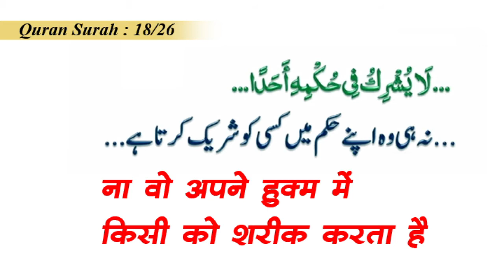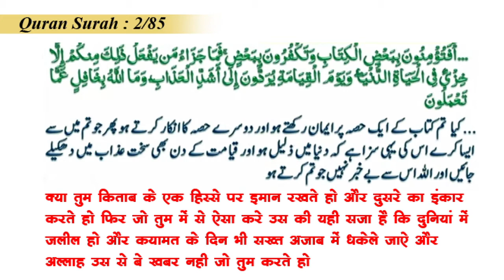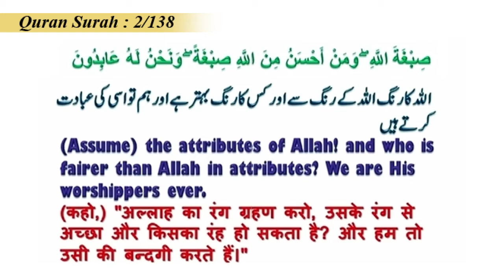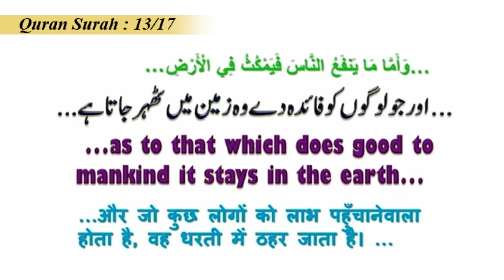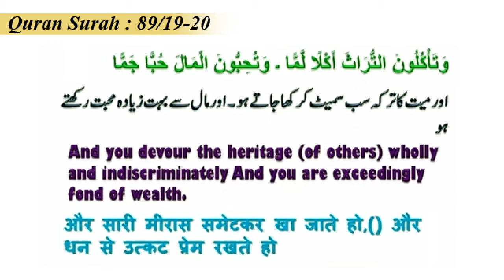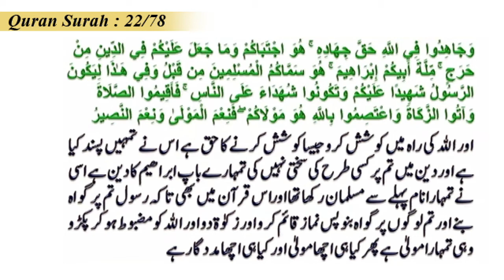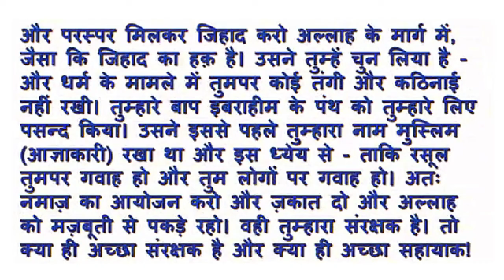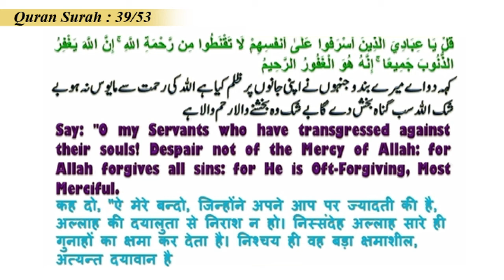Quran Aur Hamara Mahol | क़ुरान और हमारा माहौल | قرآن اور ہمارا ماحول | By Mujaffar Mansuri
क़ुरान और हमारा माहौल
قرآن اور ہمارا ماحول

Hamare Maqasid :
Islam ke hakiki paigam ko hikmat wa nasihat jariye muslmano aur gair muslimano tak pahuchana.
Musalman aur gai muslimo ke faili galat fahmiyo ko Lacture (Daras) aur audio, video, blogs, social media ke jariye door door karna.

WEEKLY LECTURES
REFERENCE BOOKS LIBRARY
LITERATURE DISTRIBUTION
MARRIAGE BUREAU
ISLAMIC BANKING SYTEM
DINI EDUCATION